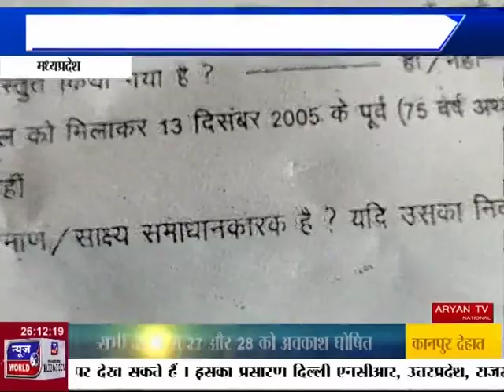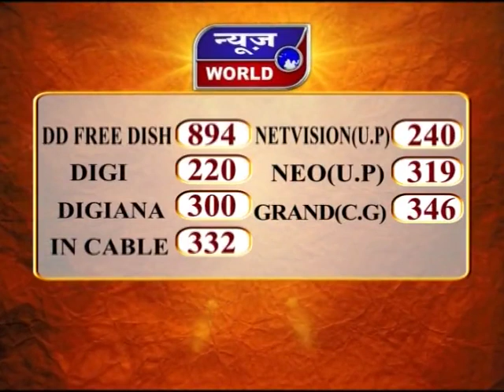News World - डिंडोरी - पिछड़े वर्ग के लोगों को नहीं मिल रहा !